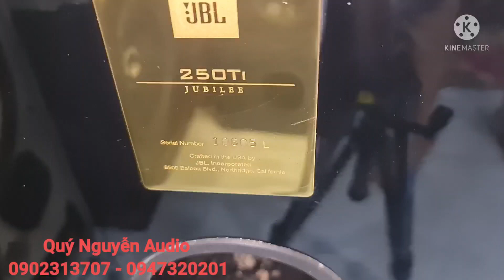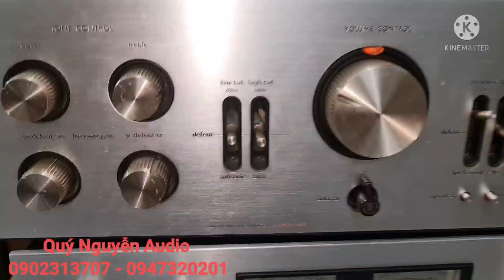Khủng long JBL MODEL 250 TI.USA. mới keng, zin đẹp.giá 60tr. ghép Luxman L80V.giá 21,5 tr.0902313707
Loa JBL Model  250 TI JUBILEE. Made in USA. loa đẹp keng